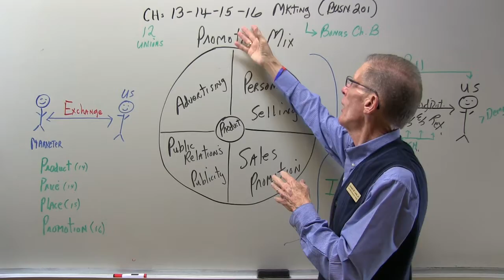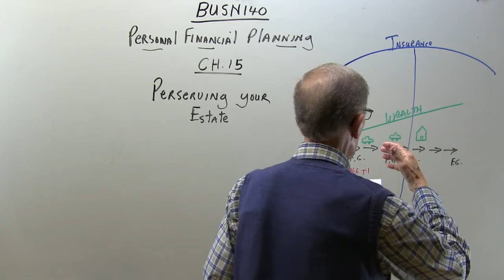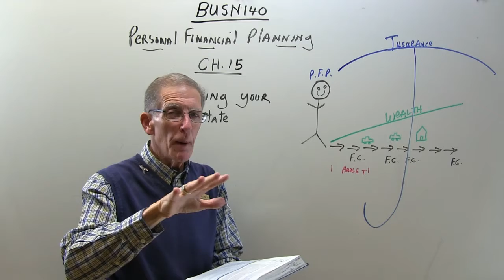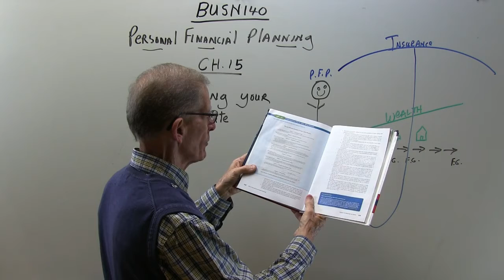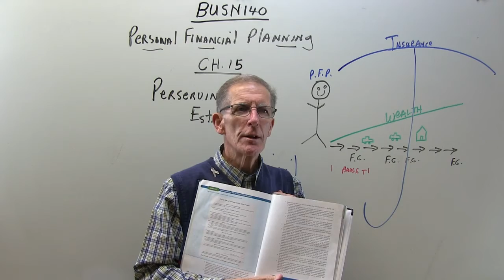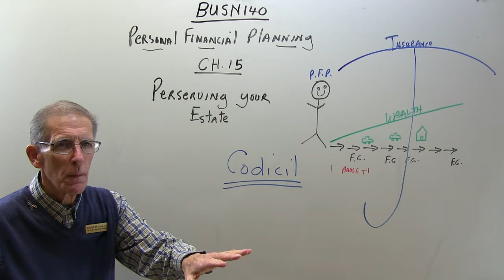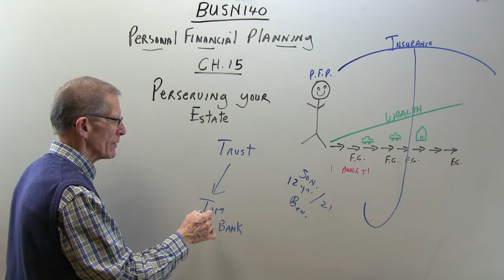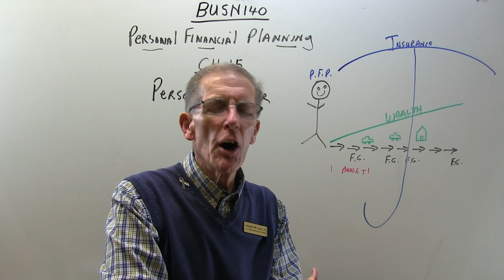Joe Lane Online - Business 140 - Chapter 15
Joe Lane Online
Business 140
Chapter 15

Produced by the School of Business and Technology
at Louisiana Delta Community College